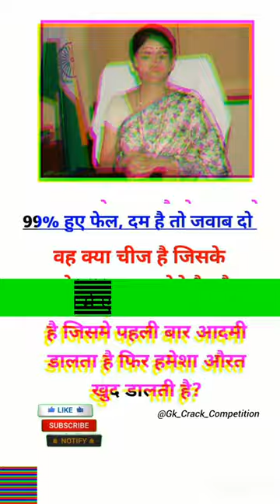upsc scescceglimpsesscchslmotivation bank ips pcs ias bps shorts short motivation motivational